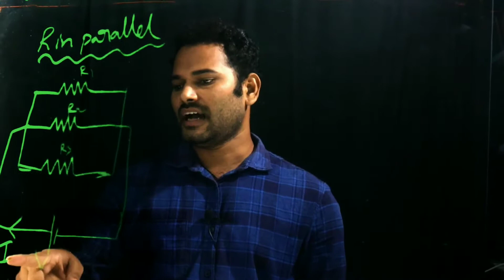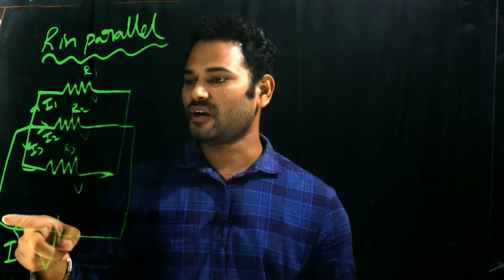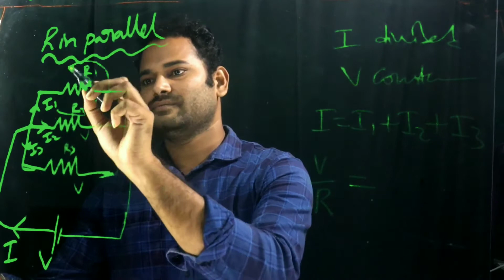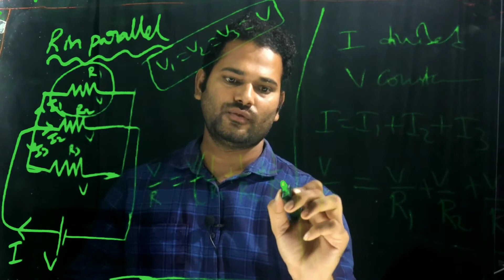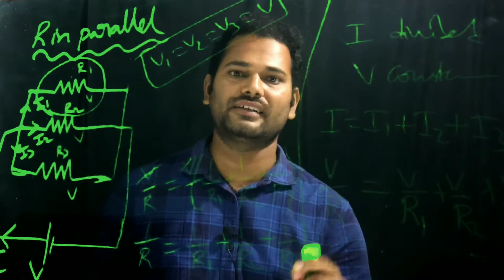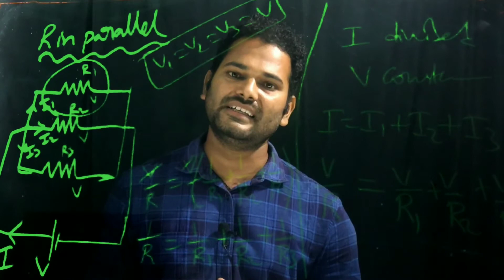Resistance in Parallel Explained | Electrical Basics | SK Electro Tech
Welcome to SK Electro Tech ⚡
In this video, we will learn Resistance in Parallel – an important concept for ITI, Diploma, and B.Tech electrical students.
video:3
🔌 What you’ll learn in this video:

What is Parallel Resistance?

Formula for calculating resistance in parallel

Step-by-step explanation with examples

Simple tricks to solve problems easily

Applications of parallel circuits in real life

📚 This lesson will help you build strong fundamentals in Electrical Basics and prepare for exams, interviews, and practical projects.